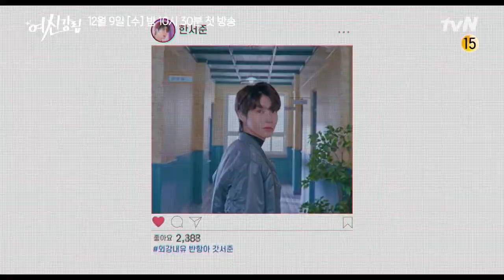True Beauty Highlight Trailer Part 1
Starring:
Moon Gayoung as Lim Jugyeong
Cha Eunwoo as Lee Suho
Hwang Inyeop as Han Seojun
Park Yuna as Kang Soojin

Im Joo-Kyeong is a high school student. Since she was little, she has had a complex about her appearance. To hide her bare face, Im Joo-Kyeong always wears make-up. Her excellent make-up skills make her pretty and she hides her bare face in front of others. She gets involved with 2 men; Lee Soo-Ho and Han Seo-Joon.